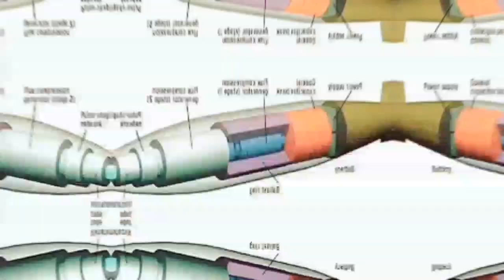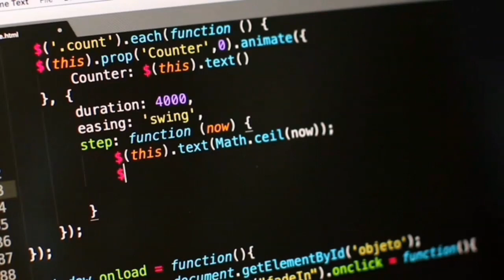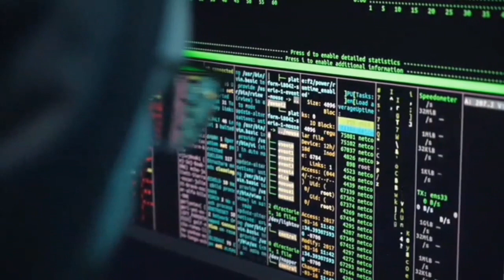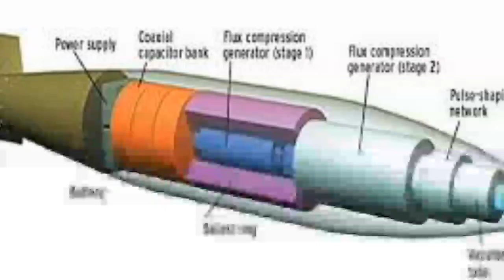القنبلة الكهرومغناطيسية كافية لإعادة البشريةثلاثمائة عام إلي الوراء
القنبلة الكهرومغناطيسية وتأثيراتها المدمرة على البنية التحتية والأنظمة الإلكترونية. ستكتشف أهمية الدفاع الإلكتروني وأساليب التصدي لهجمات النبض الكهرومغناطيسي. انضم إلينا واكتشف كيف يؤثر هذا السلاح الفتاك على أمن الدول وكيف يمكن تطوير استراتيجيات الحماية للبنية التحتية الحيوية.
في العصر الحالي، أصبحت القنبلة الكهرومغناطيسية كوسيلة فعالة مصممة لتعطيل الأجهزة والأنظمة الكهربائية والإلكترونية من خلال النبض الكهرومغناطيسي الضخم . الذي يمكن أن يتداخل معها ويتسبب في تلفها. عادةً ما تتأثر منطقة تصل إلى عشرة كيلومترات من مكان الانفجار بآثار هذا النبض ، إذا لم تكن مرتبطة بقنبلة نووية. ويمكن تصميم القنبلة الكهرومغناطيسية لإنتاج نبضة كهرومغناطيسية هائلة من الهواء، كما يحدث في انفجار الأسلحة النووية الإلكترونية الصغيرة على ارتفاعات عالية، حيث يكفي لتعطيل أو تدمير الأجهزة الإلكترونية على بعد أميال عديدة من مكان الانفجار…